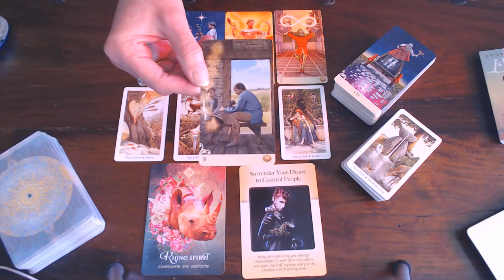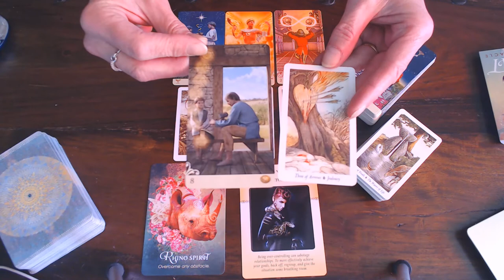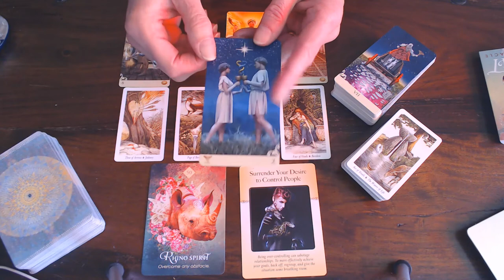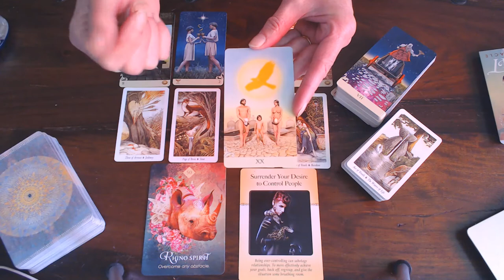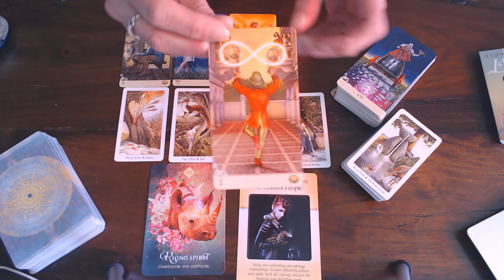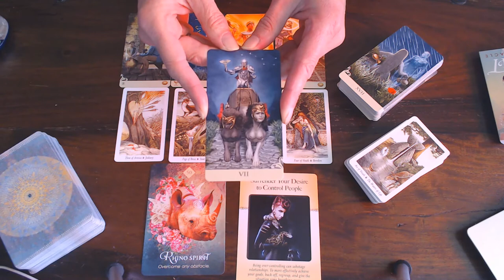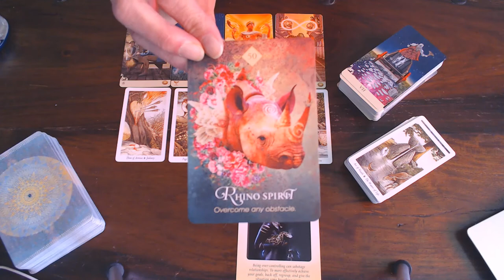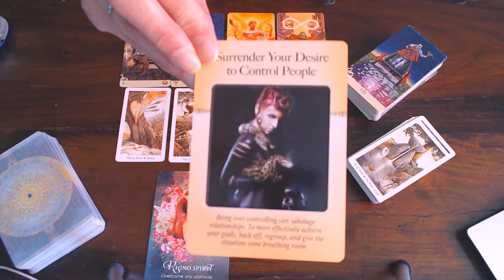PISCES WEEKLY VLOG 11TH TILL 17TH MAY 2020/THE DELAY IS OVER NOW!YOUR STRONG WILL POWER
HAS BROUGHT YOU TO A NEW HIGH! ENJOY THE START!